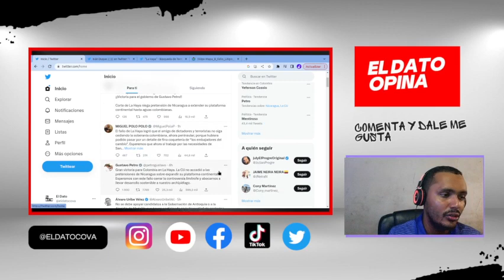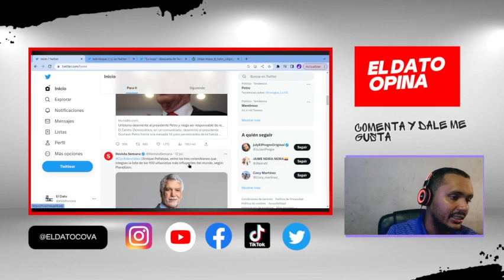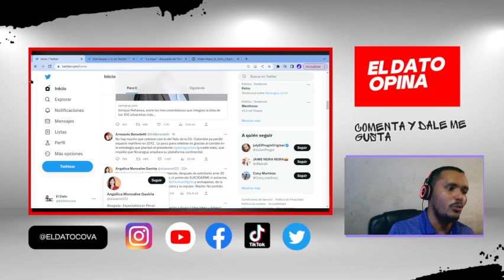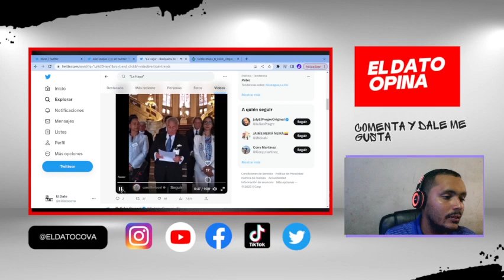CORTE DE LA HAYA A FAVOR DE COLOMBIA | VICTORIA PARA COLOMBIA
Es una alegría saber de que Nicaragua no tendrá mar más allá de las 200 millas náuticas, aunque aún falta toda vez de que se nos fue quitado gran parte del mar territorial en el fallo de la Corte Internacional de Justicia en 2012 a favor del Estado nicaragüense. Toda clase de reacciones desde Gustavo Petro hasta Iván Duque.